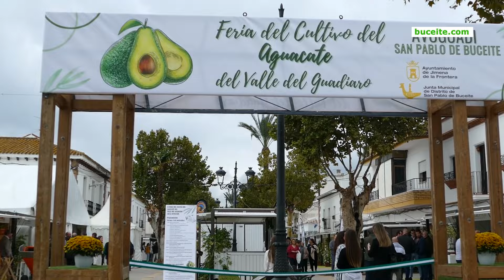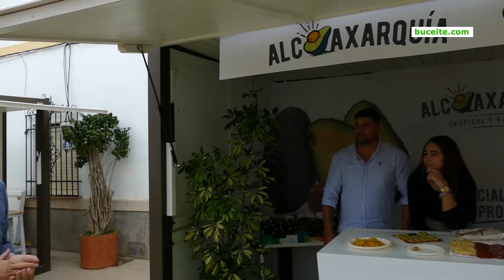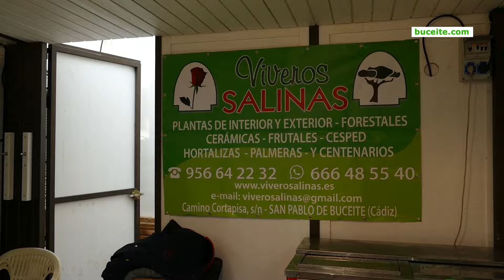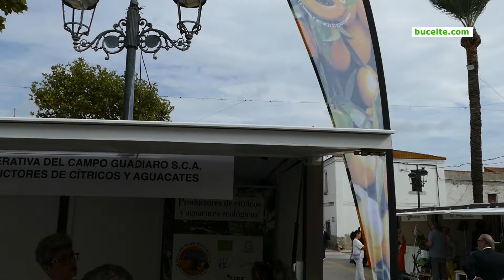Inauguración II Feria del Cultivo del Aguacate AVOGUADI San Pablo de Buceite 8 nov 2024